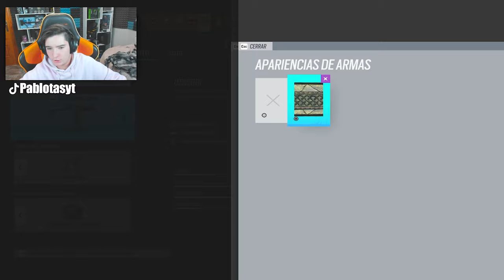El ARMA con PEOR SONIDO de RAINBOW SIX SIEGE | HIGH CALIBRE | Pablotas